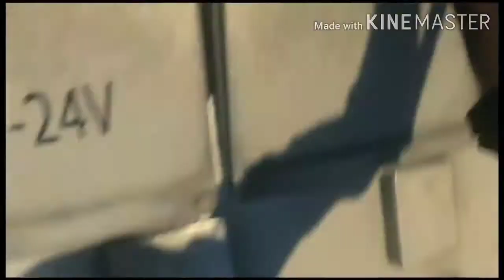Cod advance warfare best computer Game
Call of duty advance warfare  best war and strategy Game . let's play with tectical mind game